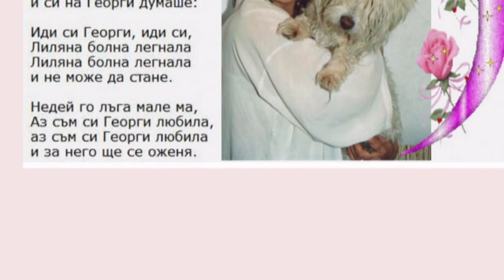Катя Близнакова - Лиляно, моме /HD, new video/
Нов видео клип на песента  "Лиляно моме" в изпълнение на Катя Близнакова.